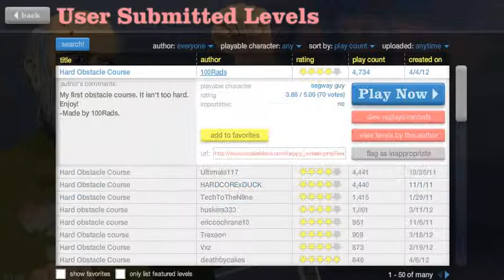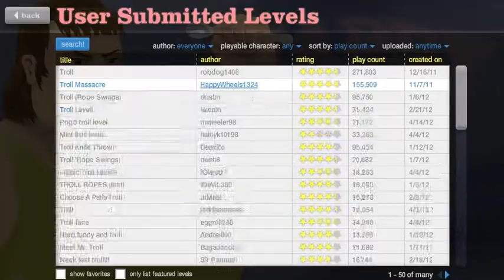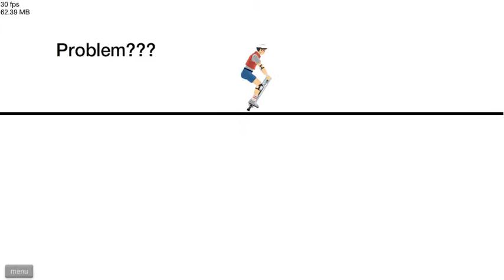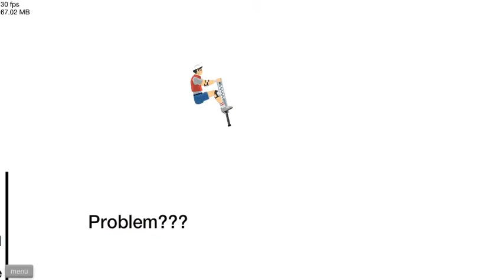Happy Wheels #37 W/ ClozingIn